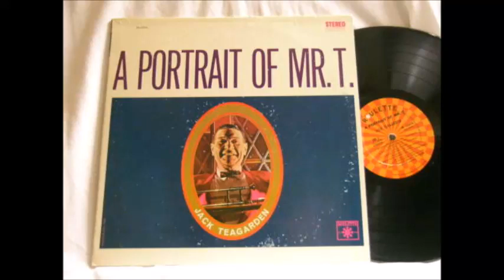I Can't Get Started Don Goldie w/Jack Teagarden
From 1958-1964, trumpeter Don Goldie was part of Teagarden's band.

In 1961, Teagarden recorded enough material for two or three albums.

Don Goldie's approach to the song that made Bunny Berigan famous, is much different than that of most trumpet players.

There is no showboating in Goldie's performance. Only sheer beauty of tone, and an overwhelming sense of knowledge of the chord progression.

The ending is not the usual high note theatrics. Merely Don Goldie shows off his impressive technique.